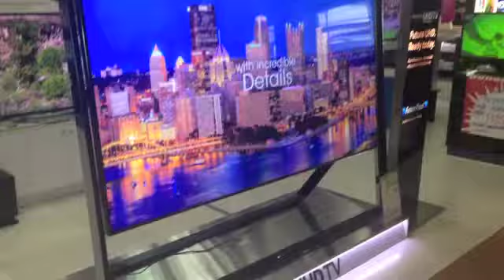Thailand Day 13 + Night Market